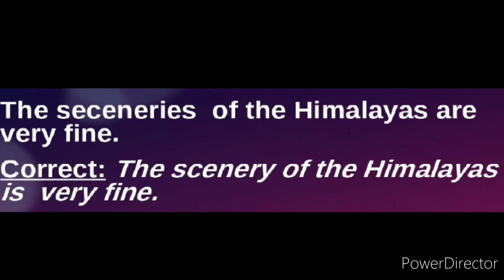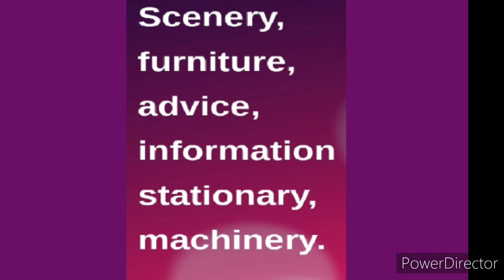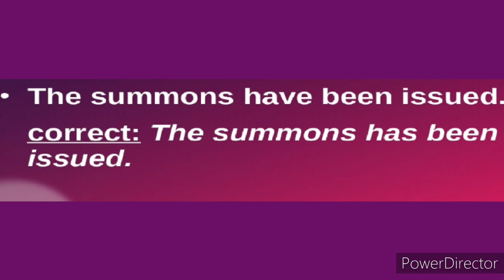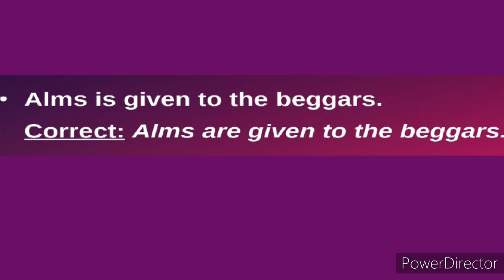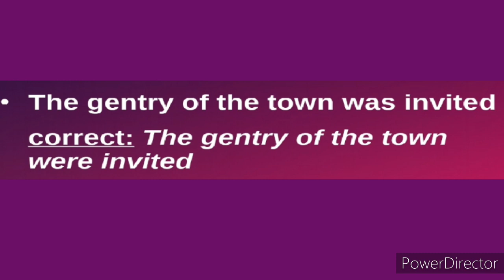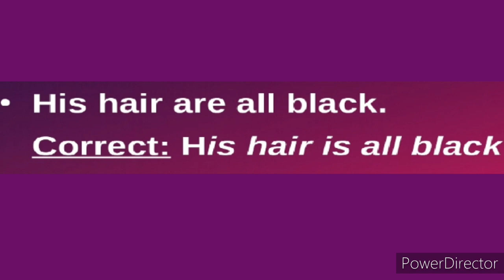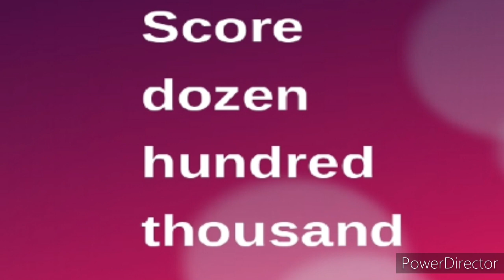SPT THE ERRORS PART-1 IN TAMIL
THIS VIDEO IS BASICALLY FOR ALL AGE GROUP PEOPLE TO CORRECT THE MISTAKES IN ENGLISH GRAMMAR.